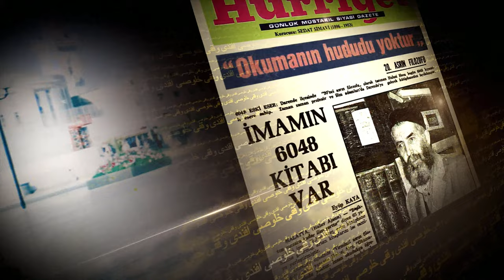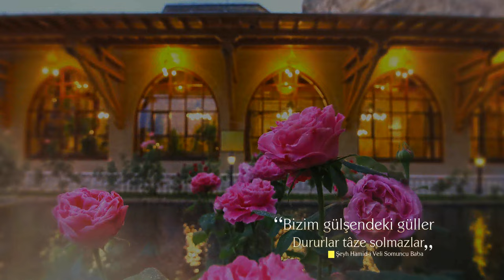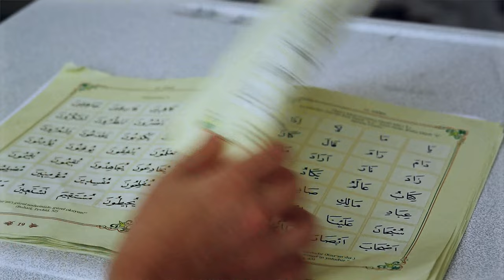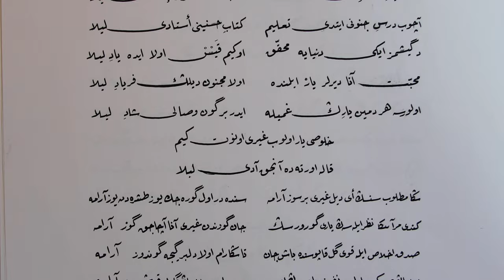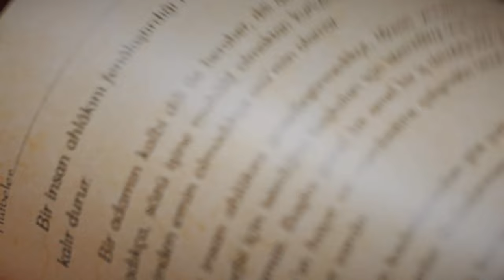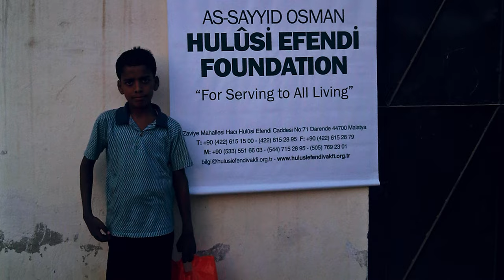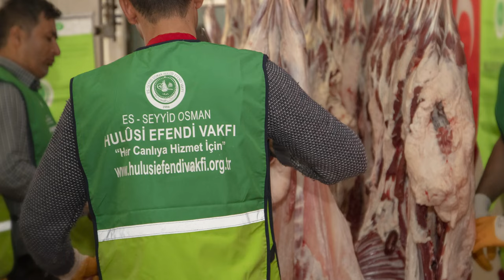Hulusi Efendi Vakfı | Vakıf Tanıtım Filmi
Es-Seyyid Osman Hulûsi Efendi Vakfı | Her canlıya hizmet için... | Darende - Malatya